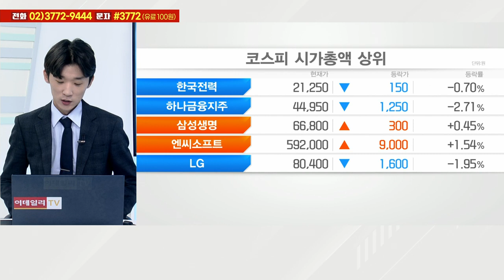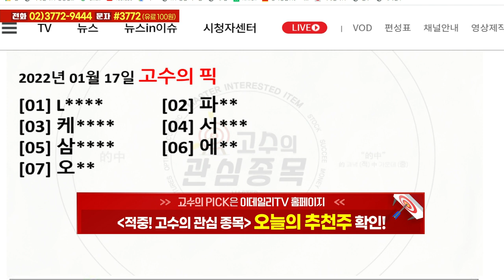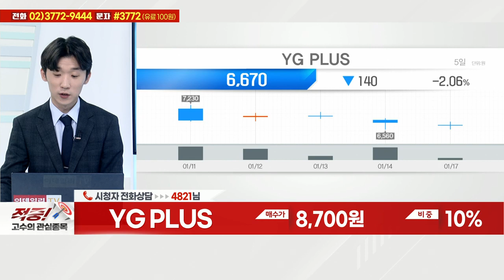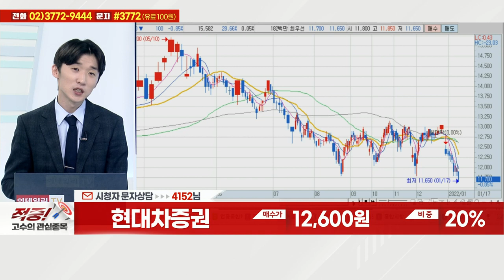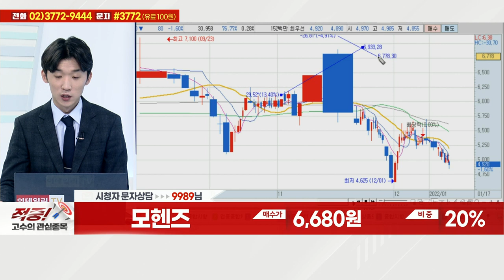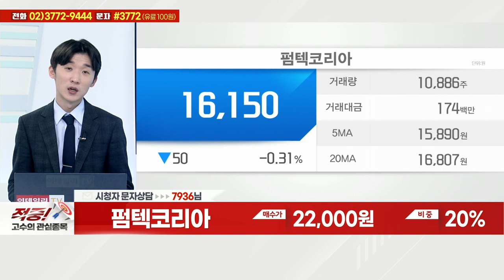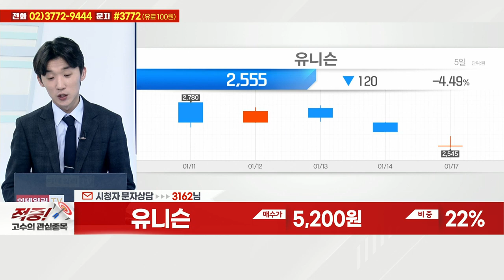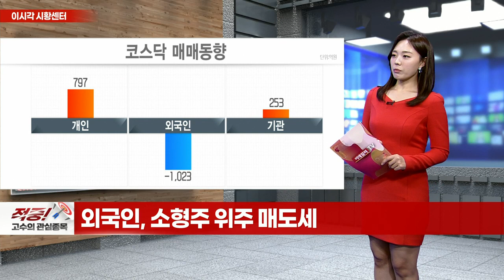YG PLUS, 코세스, 현대차증권, 모헨즈, 네오리진, SFA반도체, 펌텍코리아, 케이씨피드, 유니슨, 삼표시멘트_적중 고수의 관심종목 (20220117)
# 오늘 고수의 PICK